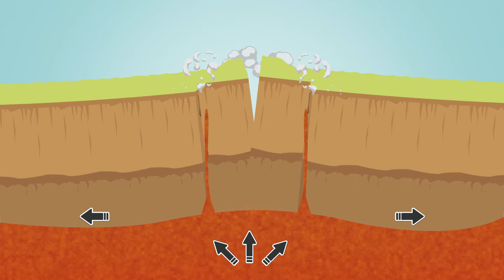แผ่นเปลือกโลกทวีป